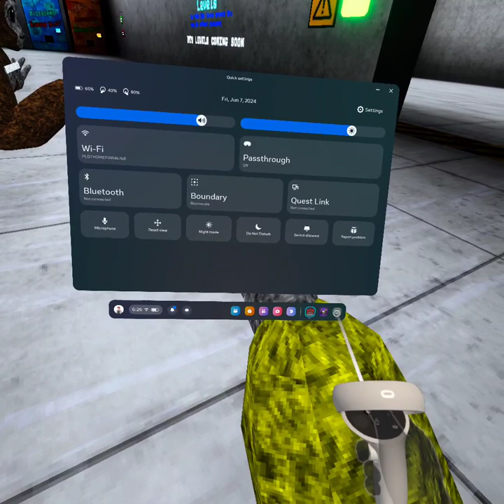Scary baboon the longest video!